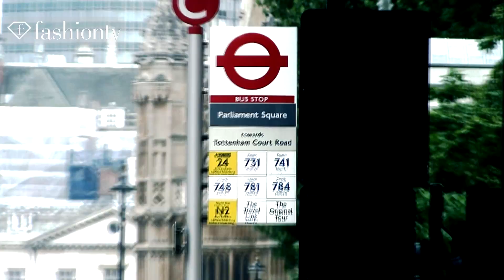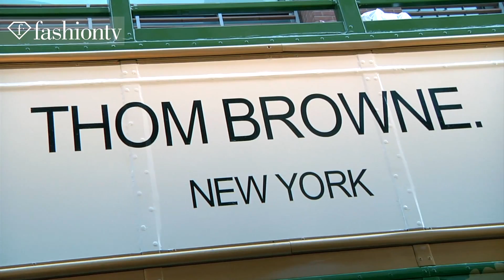London Collections: Men ft Elton John, Tinie Tempah, Diane Pernet | Day 3 | FashionTV FMEN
LONDON - The London Collections for Spring/Summer 2013 are London's first-ever men's fashion week. FashionTV covers all the exclusive events from Day 3 with shows like Margaret Howell, Thom Browne, and Richard Nicoll.  For Thom Browne's presentation, the designer packed a traditional Harrods London bus with male models in pinstripe suits, ankle-length trousers, and uniforms fit for boarding school.  He also had live music and cupcakes.  Sir Elton John showed up at the Richard Nicoll show.

Appearances: Diane Pernet, Sir Elton John, David Furnish, Tinie Tempah, Caroline Rush

 FashionTV "Fashion TV" FTV "London Collections: Men" "Elton John" "Tinie Tempah" "Diane Pernet" Day 3 Models Elton John Tinie Tempah Diane Pernet "David Furnish" "Caroline Rush" London Collections Men "London Men's Fashion Week" "London Fashion Week" "Men's Fashion Week" "Male Models" London Men's "Fashion Week" Spring Summer 2013 "F Men" FMEN fashiontvFMEN "Fashion Videos" "Fashion Show" "FTV Models" Fashion TV FashionTV.com FTV.com